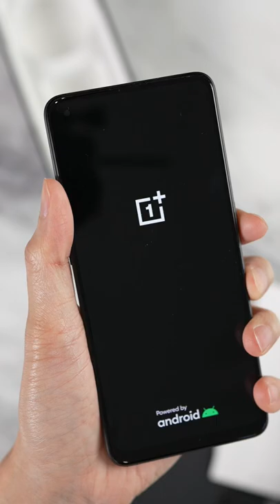Unboxing the OnePlus Nord N20 5G Budget Phone ASMR